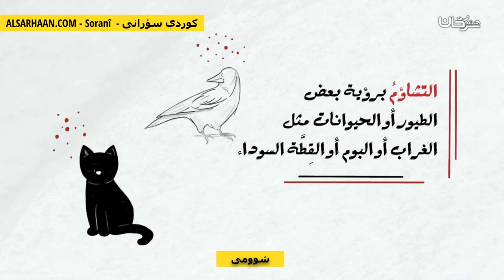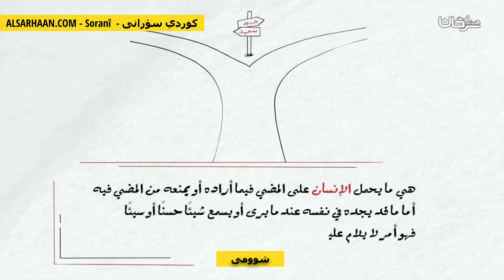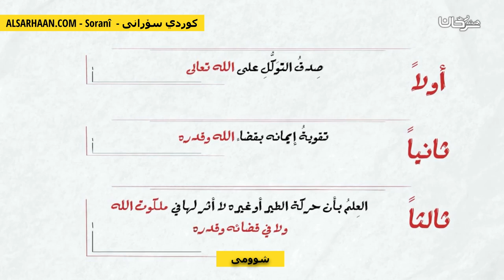شوومى التطير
تزكيات بعض العلماء للشيخ هيثم سرحان حفظه الله:
🌴و لا ننسى الصغار أيضا يمكنهم متابعتنا على :
قناة أتعلم وألعب Learn & Play Играй и учись :
تطبيق أندرويد:
Collège du Sunna
Школа «Сунна»